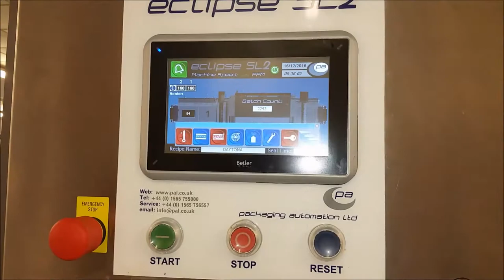Airline Meals Packing Line - Packaging Automation SL2 Tray Sealing Machine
Packaging Automation Ltd was established in 1963 and is a leading UK manufacturer of tray sealing and pot filling and sealing machinery.
PA can offer customers a tray sealer or pot filler for a wide range of applications in the food industry including fresh produce packing such as salad, tomato, strawberry and soft fruit packing, fish, seafood, meat and chicken packing (including vacuum packing and skin packing), ready meal sealing and packing, and pot or tub denesting, filling and sealing for puddings and sauces.
Full packing lines can be specified and installed to include tray denesting, conveyoring, tray filling, film sealing including modified atmosphere packing (MAP) facilities. Foil tray sealing as well as plastic tray sealing can be accommodated on all machines as standard.